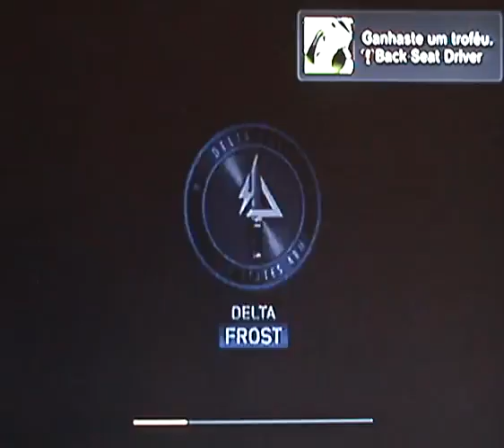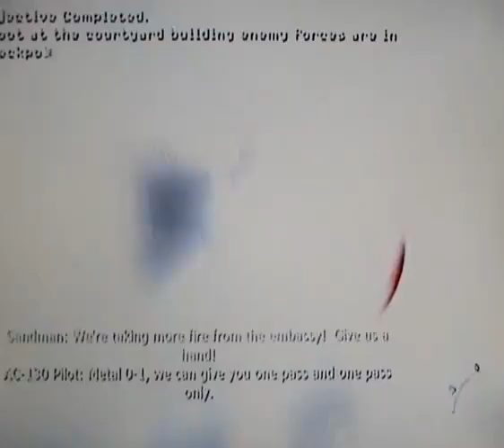Call of Duty: Modern Warfare 3 campaign playthrough pt17